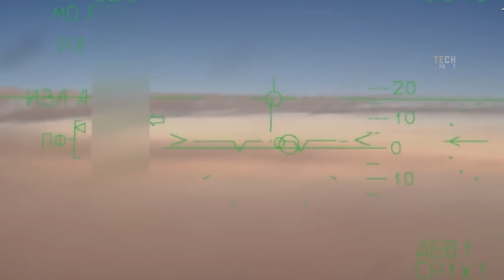Russian Air Strikes Destroy Turkish Backed Jihadist Training Camps and Arms Depot in Syria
Russian Air Strikes Destroy Turkish Backed Jihadist Training Camps and Arms Depot in Syria /  The terror group Jabhat Al Nusra, a former offshoot of Al Qaeda, had a training camp and a munitions depot, which were destroyed by the Russian Air Force on October 22, when it launched attacks against three jihadist sites in Syria. This came after the insurgents had repeatedly attacked Syrian government forces' positions with artillery.